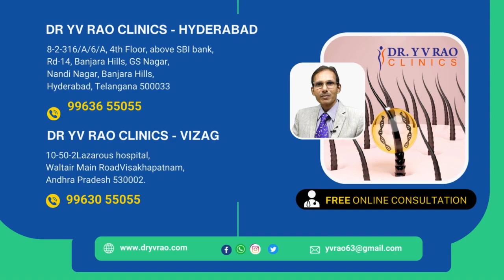puffy eyelids surgery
Transform Your Look, Transform Your Life! ✨ Say goodbye to puffy eyelids with Dr. Yv Rao's expert eyelid surgery! 👁️💫

🔹 Rediscover Confidence: Restore youthfulness and vitality to your eyes with our specialized puffy eyelids surgery performed by renowned expert Dr. Yv Rao. 💼👀

🔹 Precision and Expertise: Trust in the skilled hands of Dr. Yv Rao, a pioneer in cosmetic surgery, known for delivering natural-looking results tailored to each patient's unique needs. 🏥👨‍⚕️

🔹 Personalized Care: Experience a journey of transformation with personalized attention and care at every step of the process, ensuring your comfort and satisfaction. 🤝💕

🔹 Flawless Results: Achieve a refreshed, rejuvenated appearance as Dr. Yv Rao's expertise helps you bid farewell to tired-looking eyes and welcome a brighter, more vibrant you! ✨💖

🔹 Trusted Excellence: Join countless satisfied patients who have entrusted their cosmetic transformations to Dr. Yv Rao's skillful hands, witnessing life-changing results. 🌟🙌